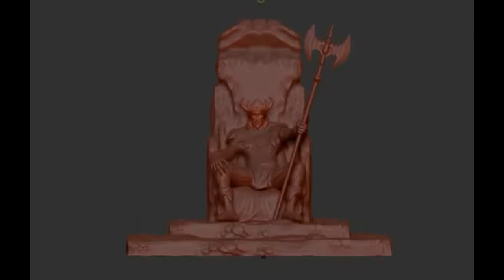Zbrush 2019 Модель ЛОКИ